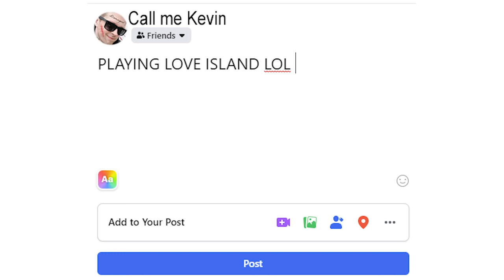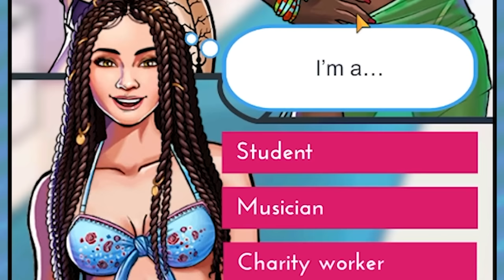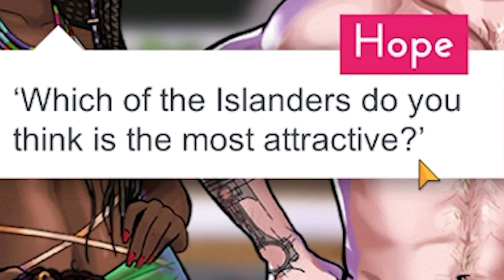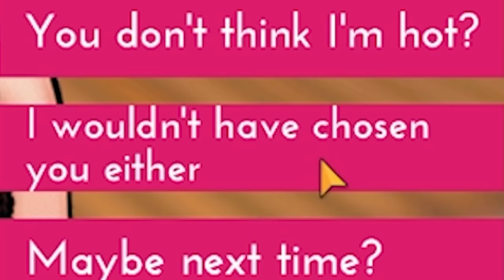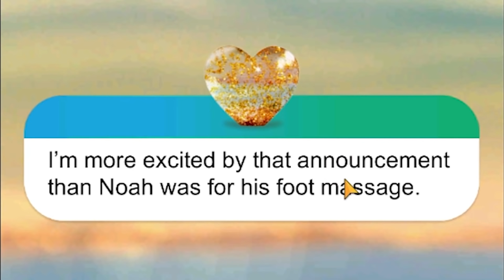Love Island Mobile game might be the worst dating game of all time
Adam Midderigh
Adeline Harrison
Adriano Semrau
Aidan Fitzmaurice
Aleena Hanson
Alex Loader
Alexandra Watson
Alexcia
Alexis Simonow
Allison Rowey
Amanda Gibson
Amber D
Amy Kitchen
Amy Sowada
Andrew Dittrich
Andrew Macedonia
Andrew Scoledge
Anecdote Games
Angelique Mallas
Angie
Anha Bla
Annie Z
Anthony Carbone
Arran wynne
Ashley Nicolia
Audrey Melrose
Austin Kohagen
Austin M.
Ava Victoria
A_Lovecraftian_Horror
bagelparty
Bailey Kirkpatrick
Barry
Beandon’s buttfArm
Beckie Williams
Becky Marshall
Ben Mckimm
Benedikt Langgemach
Berkay Kalkan
Bernadette Vauntetto
Beth
Beth Potts
Bjarne Olsen
BlockerGER
Bore Grognarok
Bouelina
Brandon Messinger
Bree Billing
Brett
Brianna
Brittney Tucker
Broken Toothbrush
Brum
Bryan
caitlyn
Cara Barugh
Carlton Harrison
Casey Chavez
Cassandra Huynh
casterlyrockstar
Catelyn Berglund
CBgamerdude
Cby Woodland
Ceilidh McPherson
Charli Walker
Charlotte Stokes
Cheesemaster
Cherlyn Cochrane
Cheska Harland
Christian Ruiz
Christina
Christopher Dean
chromaticcanuck
Clarice
Clayton Garrett
Cole L
Cole Maloy
Colleen
Conner Orman
Connie
Connor David O'Brien
Corgan
Daisy Harbourne
Daniel Higgins
Daniel Neugebauer
Daniel Peacock
Daniella Cioffi
Danny Dirt
Daria Tkocz
Darkshard
Darren Wong
DarthPink
David G
David Parada
Death94
DEbiscuit
Dingus McKah
Ditte Brobyskov Jeppesen
Dolly Llama
Dragana Manevska
DreamyBeaver
DueTurnip
Dylan
Eckoh104
Elaine Lov
Elijah Lipkin
Elspeth Shell-Moyer
Emma Bussenschutt
Emma Clark
emma kinski
Emma McDonald
Emperor Tomato Ketchup
Erin
Erin M
Espen Sande Larsen
Estie
Finn H Drude
Finn Stewart
Float
Floyd Rodriguez
Franklin Shepard
FreyaLovee
G.I. George
Gabriella Hahn
Gabrielle D
Genevieve The Paradox
Georgina Dingle
Gianni Sarra
Gracie Haywood
Gratzster
Gudjón Orri Gunnarsson
haco0n
Hailey
Hailey Tecklenburg
Hannah du Toit
Hannah Redman
Henrik Hansen
Holli Winter
HummaKavula
Imogen Prickett
Isabelle Tierney
ItsMeAubree
Jack Coles
Jack Gregory
Jacob Fritz
Jacob Seymour
Jacqui Sebo
Jaded Sapphire
Jake Willette
James FitzGibbon
James Highmore
James Steele
Jamie Bindon
Jannik Jokić
Jason Brooks
Jaxsen
jealous worm
Jeff Bajorek
Jen Withonen
Jenna Buller
Jennifer Walker
Jess Tartamella
Jessica Robinson
Jessica Stewart
Jessie Medina
Jhara Ivez
JMui
Joci Annas
Joe Wallis
Johanna Wernecke
John
John Nelander
Jonny Wheater
Jordan Miner
Joseph Warner
Josh Strike
Joshua
Juli
Jundarian
Junior Mint
Justinius